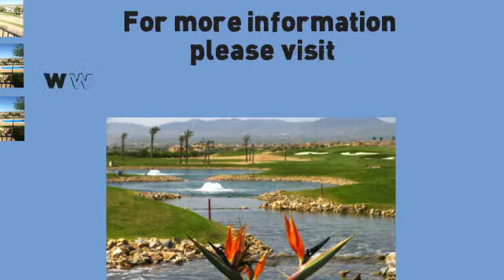New Hacienda Del Alamo Villa